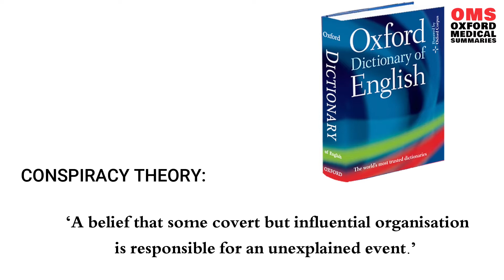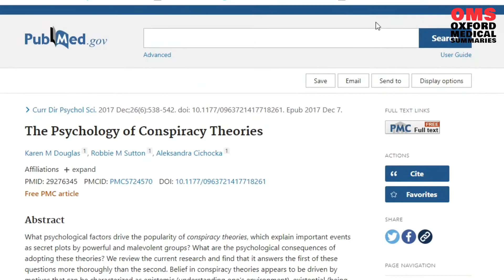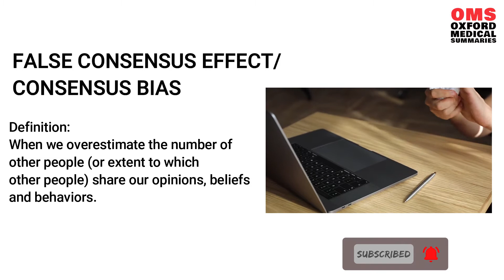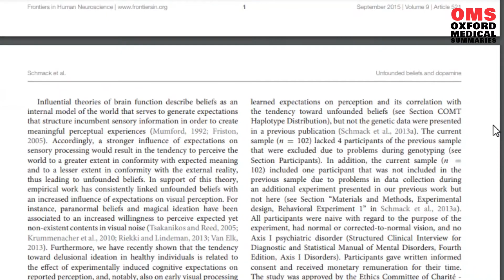Why do people believe in conspiracy theories? (Doctor explains psychology and neuroscience)